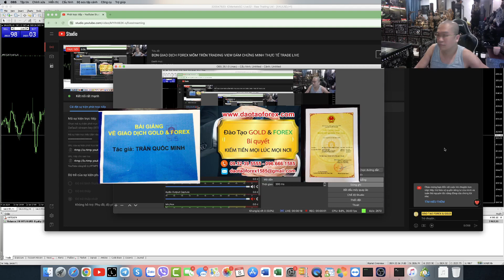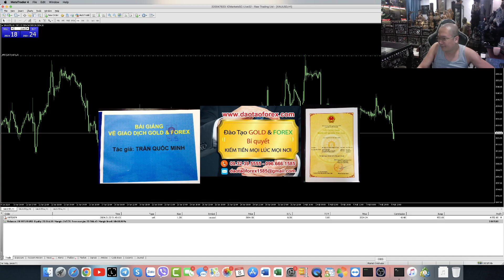CHỈ CÓ BỌN LỪA ĐẢO FOREX MỚI DÙNG TRADING VIEW ĐỂ THỰC CHIẾN MÀ THÔI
Chúng ta cùng nhìn nhận giữa trading view và gia trên biểu đồ thật, để hiểu rõ vấn đề và xem lý do tại sao bọn lừa đảo Forex chuyên
MỘT FOREX TRADER THỰC SỰ LÀM GÌ CÓ CÁI CHUYỆN DÙNG TRADING VIEW ĐỂ TỒN TẠI
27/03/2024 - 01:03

Chúng ta phải hiểu giá trên trading view bao giờ cũng chậm hay còn gọi là chễ hơn trên biểu đồ tài khoản Forex live hoặc demo của nhà đầu tư Forex rất nhiều. Cũng như trên trading view không thể giao dịch Forex được, chỉ là tượng chưng mà thôi, và giá trị của biểu đồ trên chính tài khoản Forex của nhà đầu tư Forex, đó là mt4 hay mt5 .v.v. được phản ánh rõ giá trị tài khoản Forex của nhà đầu tư Forex.

Trong đó phản ánh rõ những giá trị sau:
1. Tài khoản Forex đó live hay demo.
2. Tài khoản Forex đó là của ai.
3. Tài khoản Forex đó của sàn Forex nào.
4. Tài khoản Forex đó có bao nhiêu tiền.
5. Tài khoản Forex đó có thể show full toàn bộ lịch sử giao dịch Forex của nhà đầu tư Forex.
6. Phản ánh rõ các lệnh còn đang giao dịch Forex, hay chờ cũng như đã xư lý thế nào có cả.
7. Mọi cộng cụ trên thị trường Forex đều có cả, không khác gì trên trading view, chỉ cần nhà đầu tư Forex biết để thêm vào.
8. Không cần tốn tiền phải mua.

Còn trên trading view:
1. Chỉ là biểu đồ chẳng khác gì với biểu đồ trên mt4 hay mt5.
2. Các công cụ trên tradintg view có trên biểu đồ tài khoản mt4 hay mt5 cũng có cả.
3. Trading view chỉ đặt lệnh chờ tường chứng được thôi.
4. Trading view không thể giao dịch Forex live thực tế được.
5. Trading view không chứng minh được lịch sử giao dịch Forex của nhà đầu tư.
6. Trading view phải tốn tiền để mua hàng thằng.
7. Giá trên trading view bao giờ cũng chê hơn giá trên biểu đồ thật rất nhiều, đó là thực tế mà bất cứ một ai cũng cần biết

Nói chắng ra thì người giao dịch Forex được, chẳng ai cần đến trading view để làm cái gì cả, bởi đơn giản giao dịch Forex live thực tế cứ mở tài khoản trên mt4 hay mt5 lên rời nhìn vào biểu đồ đó mà giao dịch Forex live thôi, chứ cần gì đem ra trading view chi cho mất công, với cả giá biến động giữa trading view và thực tế trên biểu đồ thực hoàn toàn khác xa nhau.

Còn ngoài kia chỉ có bọn lừa đảo Forex chúng chuyên dùng trading view để phân tích Forex, hay nhận định thị trường Forex như đúng rồi mà thôi, cũng như bọn lừa đảo Forex chuyên thuốc nhà đầu tư Forex rằng chúng thực chiến Forex trên trading view rồi đật lệnh trờ trên đó như dùng rồi, sau đó tổng kết ăn được bao nhiêu pip trên thị trường này là giởi.

Và cũng rất nhiều nhà đầu tư Forex còn mới, và chưa am hiểu, đã bị chính những kẻ làm thầy dạy Forex của mình thuốc mua trading view để để tập trade mỗm, giao dịch Forex y như chúng mà thôi, vì trong thực tế bọn thầy dạy Forex đểu này có áp dụng thực tế được đâu, chỉ toàn nhận định và phẩn tích, thể nên chúng khuyến khích học viên của chúng cũng làm ý vậy, để giấu nhẹm đi giá trị thực mà chứng cần phải chứng minh như trade live và show full toàn bộ lịch sử giao dịch Forex của chúng, cho nhà đầu tư Forex kiểm chứng!

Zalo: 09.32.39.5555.